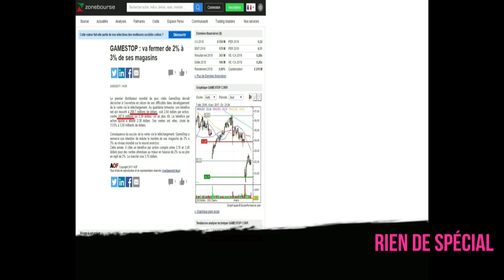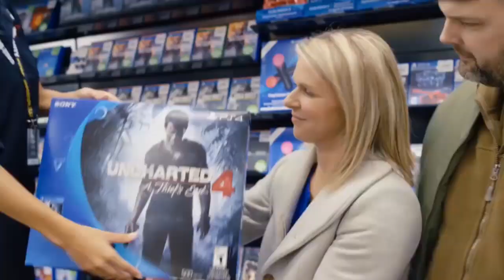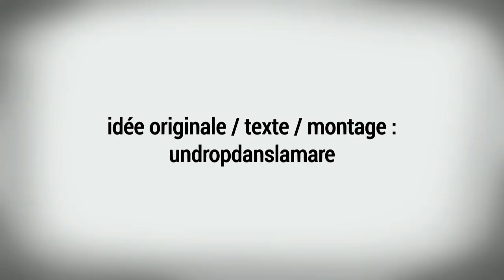Free2Pay #108 : Pas de boîte, pignon sur rue et spécificité différente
Une semaine après avoir parlé de ce que pourrait être Star Wars Battlefront, de la mode des socles et de Stationeers, le prochain jeu de Dean Hall, l’équipe d’UnDropDansLaMare est de retour dans l’épisode 108 de la chronique Free2pay.

Au programme cette semaine, tout commencera par le titre Unravel qui, malgré des qualités indéniables, aura laissé un petit goût d’amertume dans la bouche de ses développeurs : celui d’une absence de version boîte, les ayant privés d’une partie de sa potentielle audience. Ensuite, il s’agira d’un double sujet qui tentera de répondre à cette question : Que peuvent faire les boutiques spécialisées pour lutter contre les deux plus grandes menaces sur ce marché, le dématérialisé et la grande distribution ?